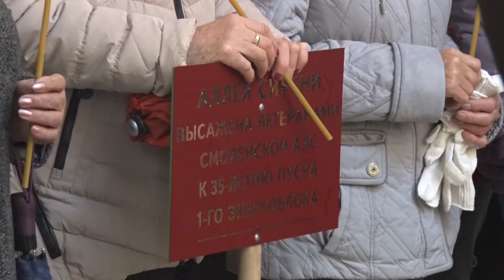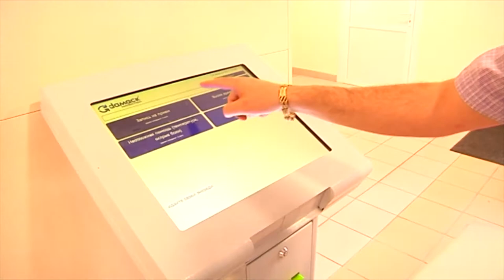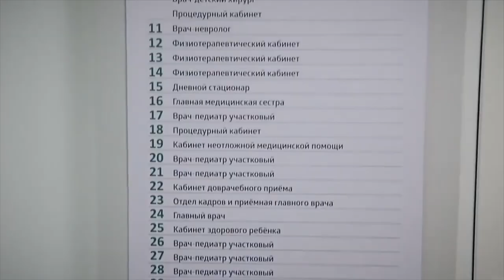Десна-ТВ: День за днём от 04.10.2017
В выпуске
1. Еженедельное плановое совещание в администрации.
2. Как готовили город к зиме.
3. В городе появилась ещё одна аллея сирени.
4. Проект «Бережливая поликлиника» – полгода эффективной работы.